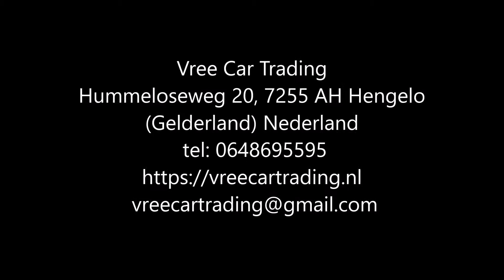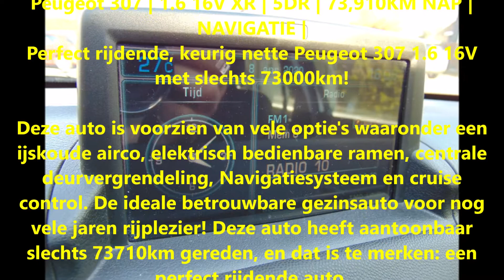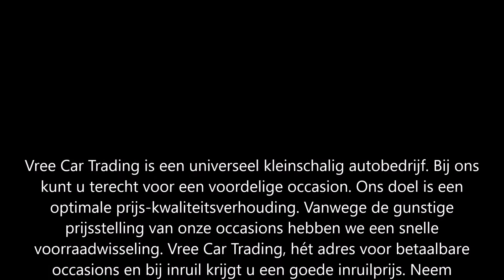Vree Car Trading. Peugeot 307 (verkocht)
Peugeot 307 | 1.6 16V XR | 5DR | 73,910KM NAP | NAVIGATIE |
Perfect rijdende, keurig nette Peugeot 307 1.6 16V met slechts 73000km!

Deze auto is voorzien van vele optie's waaronder een ijskoude airco, elektrisch bedienbare ramen, centrale deurvergrendeling, Navigatiesysteem en cruise control. De ideale betrouwbare gezinsauto voor nog vele jaren rijplezier! Deze auto heeft aantoonbaar slechts 73710km gereden, en dat is te merken: een perfect rijdende auto.

Merk & Model:Peugeot 307
Bouwjaar:2004
Uitvoering:1.6 16V XR 5DR
Kenteken:23-PL-LV
Carrosserie:MPV
APK tot:07 Oktober 2020
Brandstof:Benzine
Kilometerstand:73,910 km NAP
Transmissie:Handmatig geschakelde transmissie 5 versnellingen
Energielabel:C
Verbruik:13.89 km/l
Motorinhoud:1,587 cc
Topsnelheid:190 km/h
Vermogen:109 pk
Opties:
• Cruise Control
• Bluetooth
• Boordcomputer
• Climate control
• Centrale vergrendeling
• Navigatiesysteem
• Elektrische buitenspiegels
• Verwarmde buitenspiegels
• Elektrische ramen
• ABS
• Electronic Stability Program (ESP)
• Airbags
• Isofix
• Alarm
• Radio
• Metallic lak

Hummeloseweg 20
7255 AH Hengelo GLD